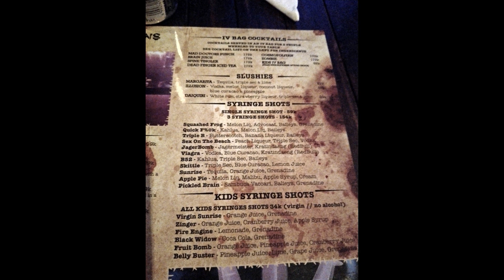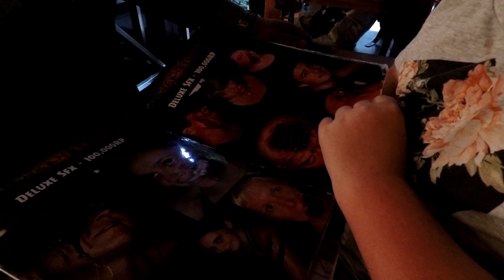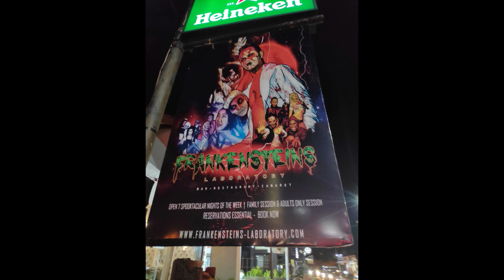Get your scare on at Frankenstein's Laboratory Seminyak Bali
Frankenstein's Laboratory is a bar, restaurant and cabaret show rolled into one. We attend the family session which starts at 4.30pm and goes till 7,30pm.

There is face painting and makeup available, drinks in test tubes and I.V bags to make it fun.

The stage show was nothing short of amazing.  The dancing and singing first class. They opened with Thriller as you would expect with zombies dancing. The characters walk around trying to scare you, they happily pose for pictures. It is a great fun way to spend some hours in the early evening in Bali for the whole family

The Food and Drinks were a little over average prices, but hay you get a stage show with your meal and drinks.

Bookings are essential so you don't miss out. I contacted them via email the day prior to attending. They responded with 12 hours and we were all set to go. We travelled from Kuta to Seminyak via a GRAB for 21000 IDR,

My gear